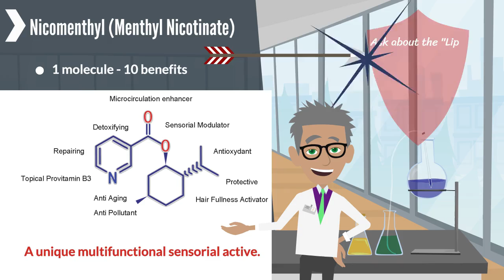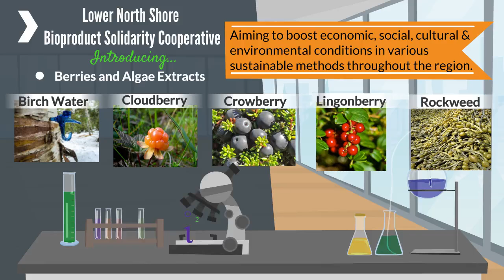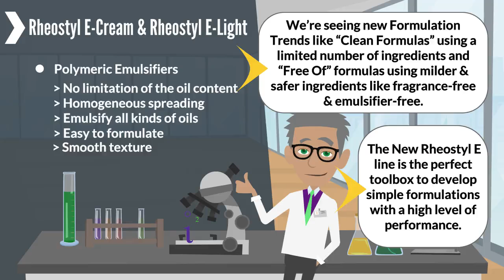video NYSCC Suppliers Day 2019 Eblast 5.6.19 Integrity Ingredients Corporation Booth#1648 May 7 8, 2